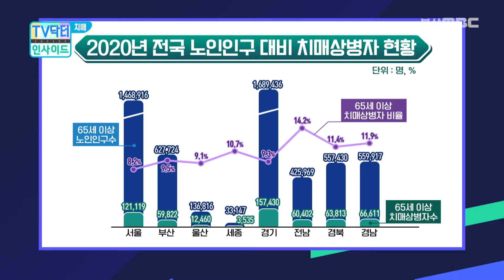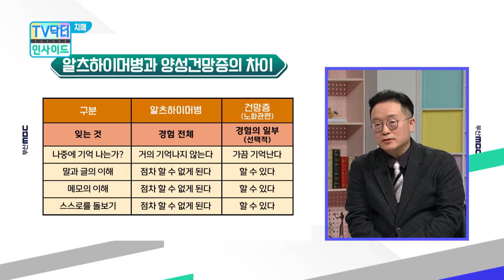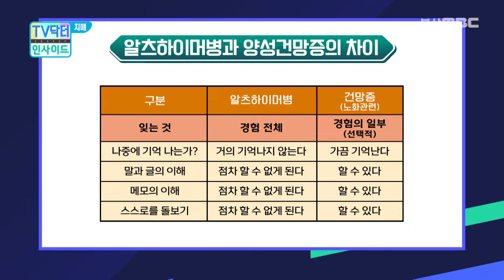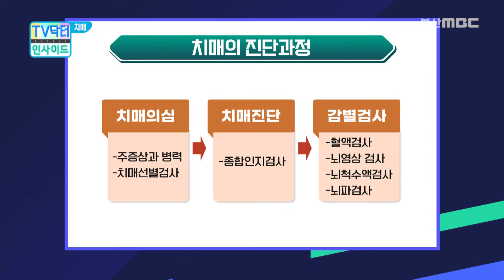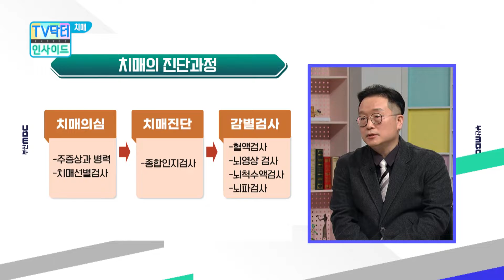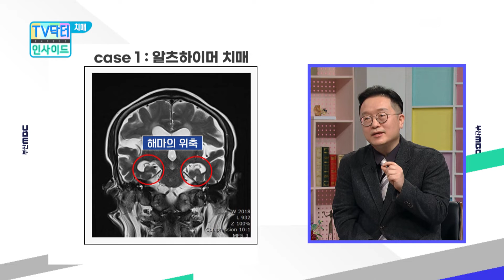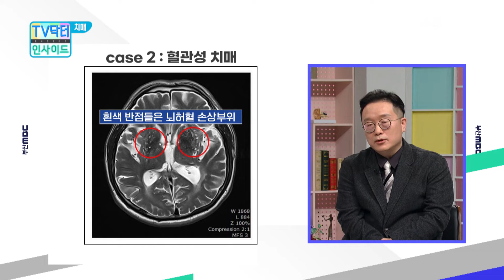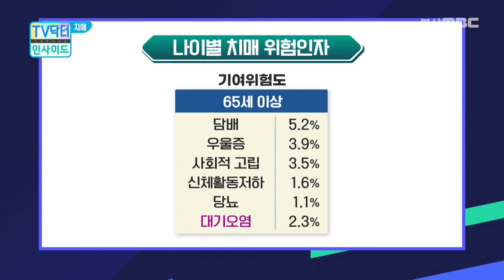'치매', 예방할 수 있는 방법 ! 남일이 아닙니다. [ TV닥터인사이드 ] 230220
저희 방송에서 매주 다양한 질환들에 대해서 알려드리고 있습니다. 내가 아픈 것도 싫지만 내가 아픈 거로 인해서 우리 가족들이 힘들게 되면 그건 더 싫죠. 그런 이유에서 제가 가장 무서워하는 질환이 바로 이겁니다.

- 피하고 싶은 질병 1위, 치매의 모든 것

노인이 증가하는 속도가 전 세계에서 대한민국이 가장 빠르다고 합니다. 마찬가지로 치매 환자가 증가하는 속도도 대한민국에는 전 세계에서 가장 높습니다. 자, 피할 수 없다면 대처를 잘해야 하겠죠.
치매의 원인, 종류, 대처법, 예방법까지 오늘 알아보도록 합니다. 친절한 오늘의 닥터 '신경과 전문의 주환 과장'과 함께 자세히 알아보도록 하겠습니다.🙂

프로그램 명 : TV닥터인사이드